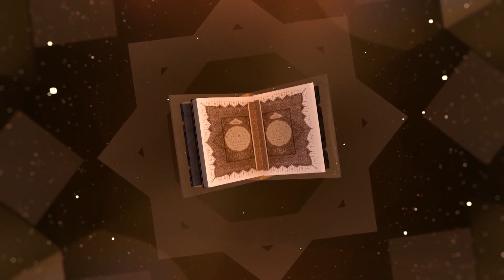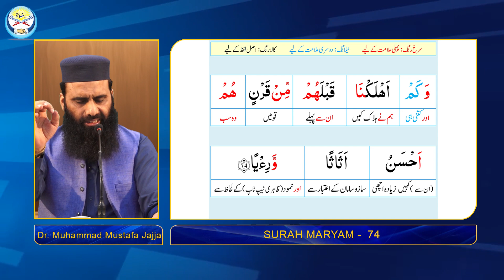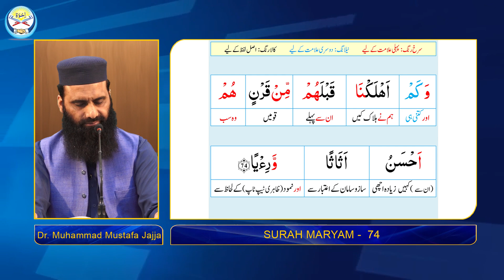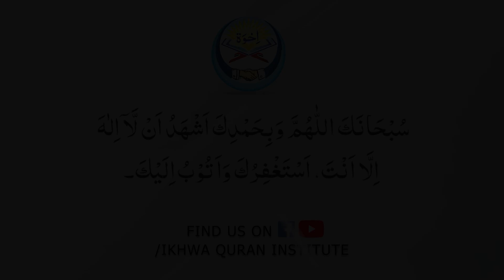Surah Maryam l Lec 14 l Tilawat,Tarjama,Tafseer |Dr M. Mustafa Jajja| جہنم سے ہر شخص گزرے گ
Learn detailed Tafseer and Tarjuma with coloured slides by Chairman of  @IKHWAQURAANINSTITUTE  @EDUCATIONFORCHANGE  Dr. Muhammad Mustafa Jajja